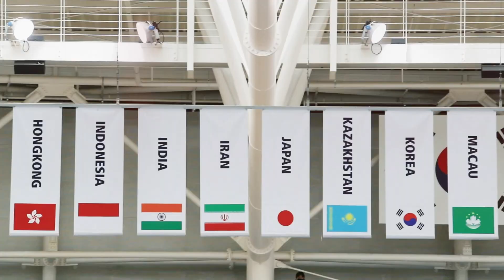專訪🎥｜余家樂🚴🏻‍♀️由零走進奧運殿堂的國際單車裁判路｜體路✖Road to Tokyo系列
【東京奧運●單車】賽道外的傳承 余家樂由零走進奧運殿堂的國際裁判路